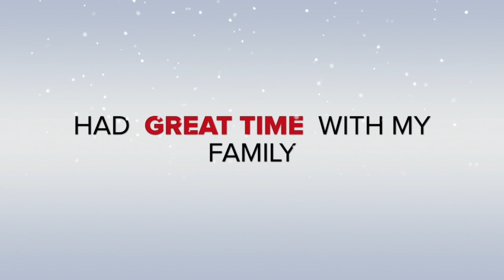Masti with Mithoo in The Lockdown 2.0 | Great Fun with Cockatiel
Masti with Mithoo in The Lockdown 2.0 | Great Fun | Stay Home Stay Safe

Hi,

I am Vivek Dutta and i am here to help you become a Pro Digital Marketer and make money online.